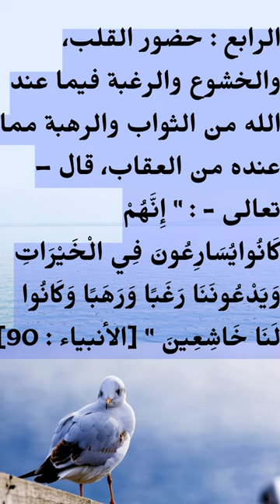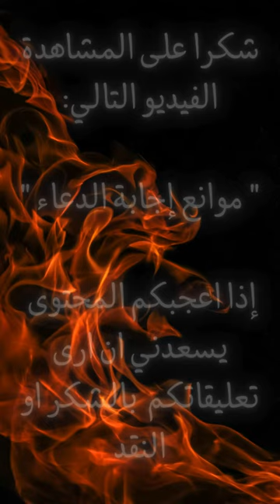من اعظم واهم شروط الدعاء- التزم بهذه الشروط- مهمة جدا للاستجابة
اذا كان لديك حاجة عند الله- التزم بهذه الشروط- مهمة جدا للاستجابة
بود كاست- الدعاء- شروط الدعاء-من القران والسنة النبوية الشريفة.mp4
" شروط الدعاء "

من أعظم وأهم شروط الدعاء ما يأتي :

الأول : الإخلاص : قال – تعالى - : " فَادْعُوا اللَّهَ مُخْلِصِينَ لَهُ الدِّينَ وَلَوْ كَرِهَ الْكَافِرُونَ " [غافر : 14] .

الثاني : المتابعة لرسول الله صلى الله عليه وسلم قال تعالى : " وَاتَّبِعُوهُ لَعَلَّكُمْ تَهْتَدُونَ " [الأعراف : 158] .

الثالث : الثقة بالله واليقين بالإجابة، ومما يزيد ثقة المسلم بربه – تعالى – أن يعلم أن جميع خزائن الخيرات، والبركات عند الله – تعالى - .

عن أبي هريرة – رضي الله عنه – عن النبي صلى الله عليه وسلم قال : «ادعوا الله وأنتم موقنون بالإجابة»(رواه الترمذي وغيره، وحسنه الألباني) .

الرابع : حضور القلب، والخشوع والرغبة فيما عند الله من الثواب والرهبة مما عنده من العقاب، قال – تعالى - : " إِنَّهُمْ كَانُوا يُسَارِعُونَ فِي الْخَيْرَاتِ وَيَدْعُونَنَا رَغَبًا وَرَهَبًا وَكَانُوا لَنَا خَاشِعِينَ " [الأنبياء : 90] .

الخامس : العزم والجزم، والجد في الدعاء، فعن أنس – رضي الله عنه – قال : قال رسول الله صلى الله عليه وسلم : «إذا دعا أحدكم فليعزم في الدعاء، ولا يقل اللهم إن شئت فأعطني؛ فإن الله لا مستكره له» (رواه البخاري ومسلم) .